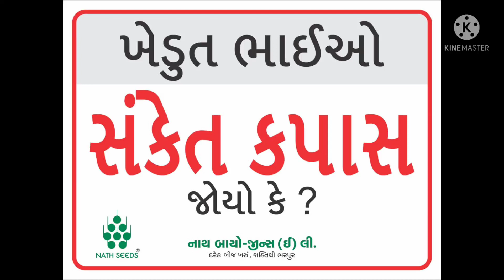નાથ સીડસ નો સંકેત કપાસ(3)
નાથ સીડસ નો સંકેત કપાસ